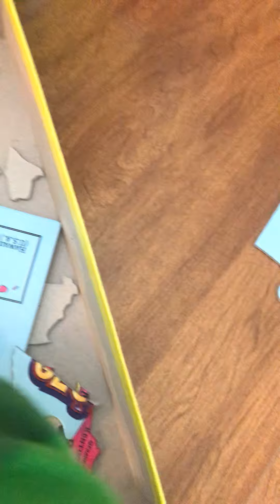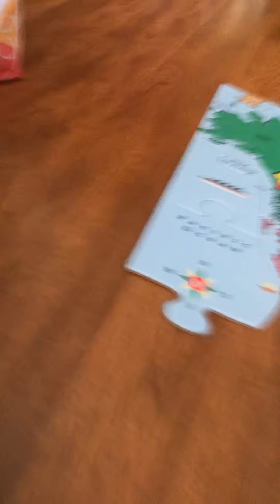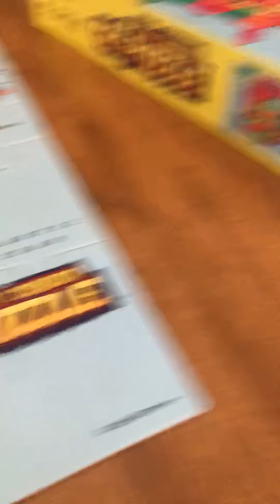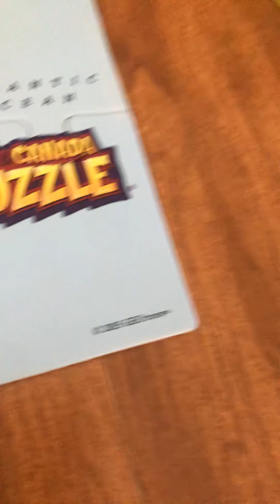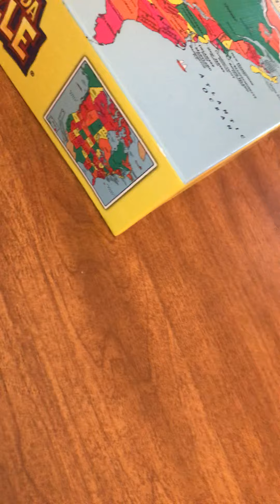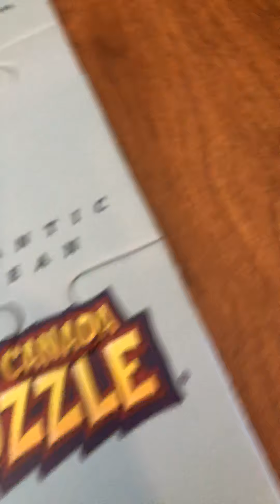USA and Canada puzzle part 2